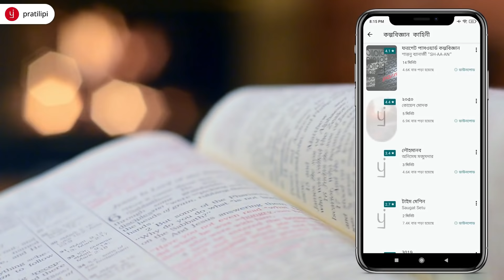Biva Cafe | Pratilipi Bengali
Download Pratilipi to Read free Stories in Bengali